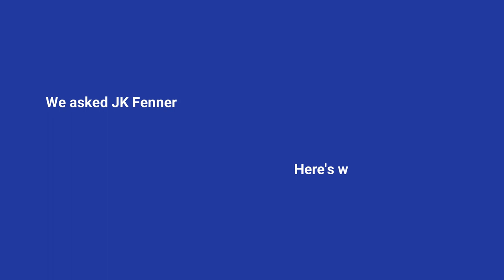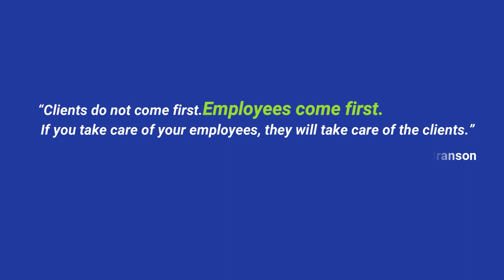JK Fenner Trusts Wellness@Work for Their Team's Wellbeing | Environics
We are grateful to the JK Fenner team for the warm welcome. We enjoyed interacting with each one of your team members.

About the Program:
To attain Wellness@Work, we offer corporate and employee wellness solutions that are scientific, research-based, easy to deploy, and provide measurable results.
Well-being goes beyond annual preventive medical health checks, and medical examinations; one must focus on all aspects, including environmental, emotional and digital well-being.